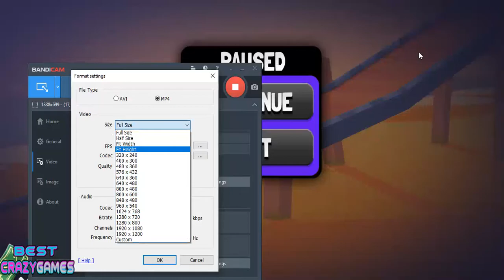monster climb adventures | Walkthrough BestCrazyGames